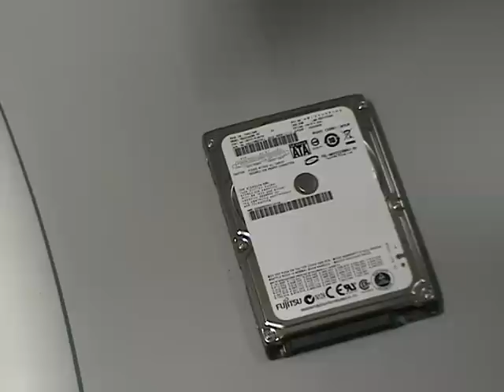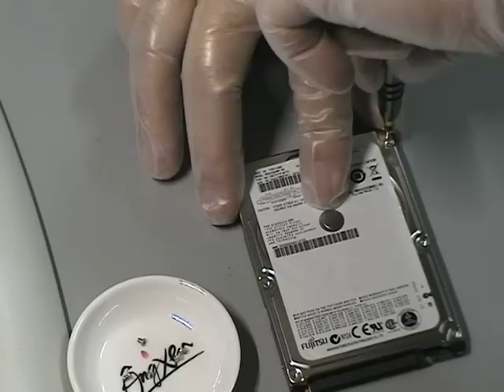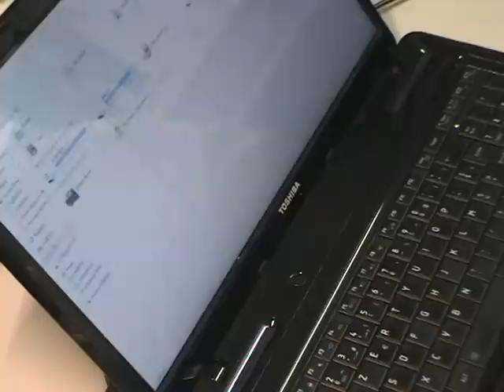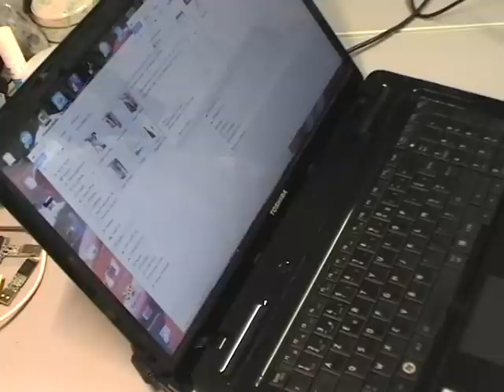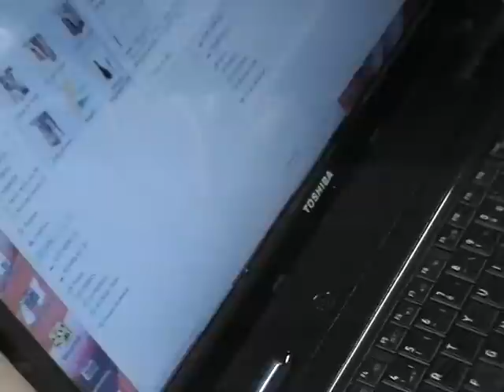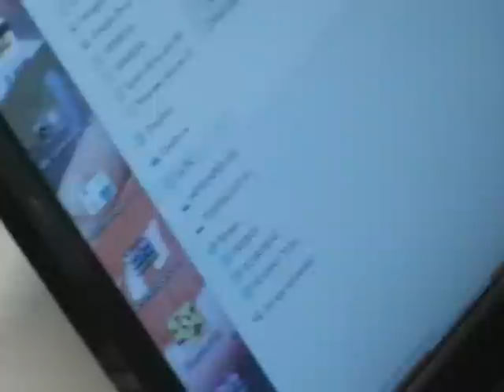Ouverture du disque dur sata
Ouverture du disque dur pour sa tentative de réparation.